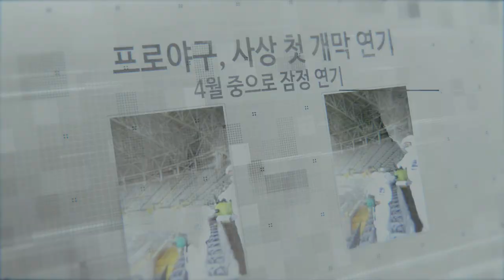[라이온즈tv] 2020시즌 삼성라이온즈 🏟 홈 개막 안내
스프링캠프✅ 청백전✅ 연습경기✅

모든 준비는 끝났다. 진짜 승부는 지금부터!